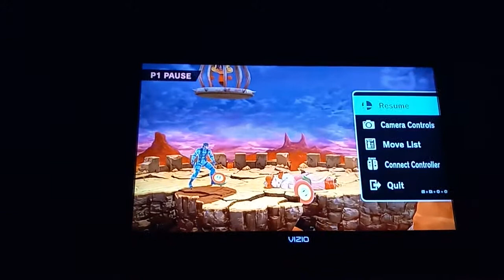Super Smash Bros. Ultimate - Super Pink Daisy on the Ground while Holding a Fire Flower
This is a video of Super Pink Daisy being on the Ground while she's holding a Fire Flower for Super Smash Bros. Ultimate.